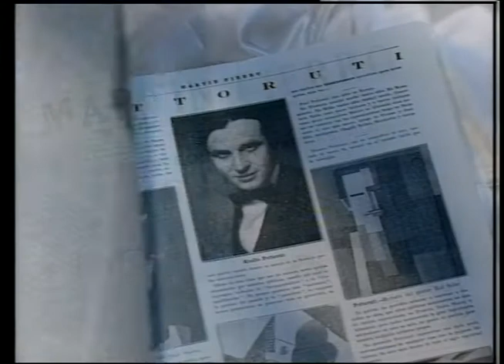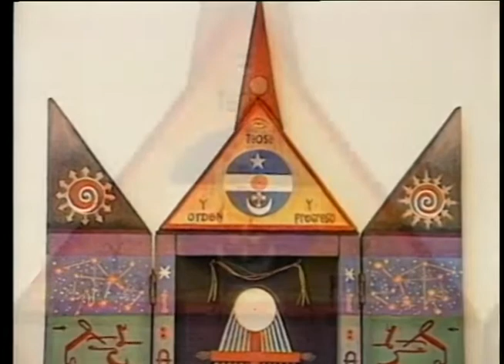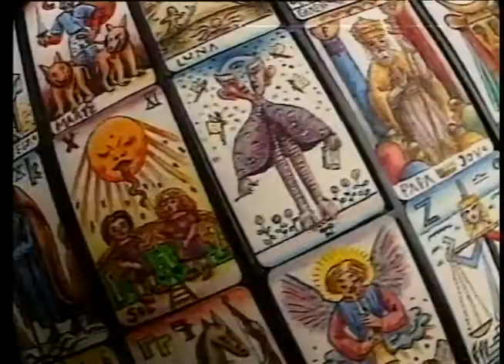Arte - Xul Solar, "El Arte de los Argentinos" Programa 027, Bloque 1 – Zurbarán